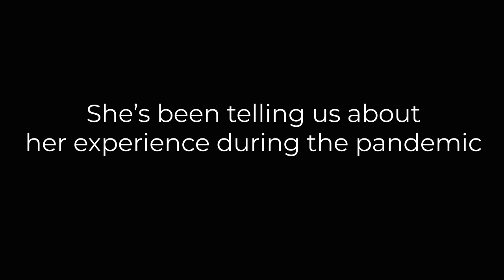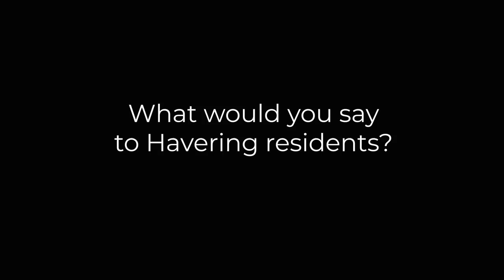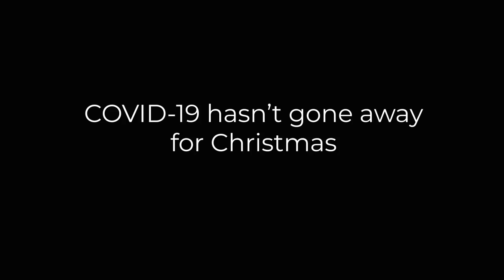An urgent appeal from a member of staff at Havering Council